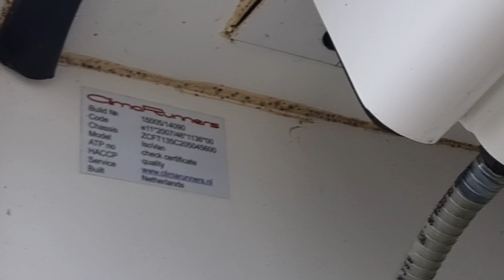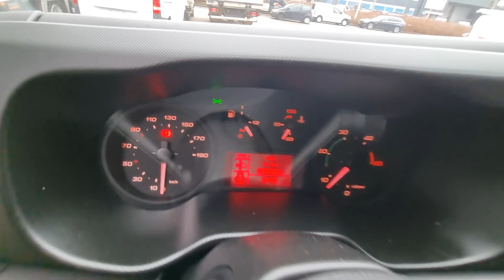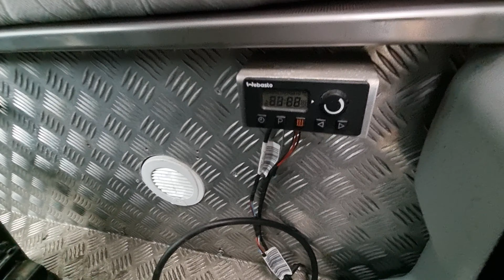Iveco Daily Refregerator Carrier Multitemp/ sleeping cab.